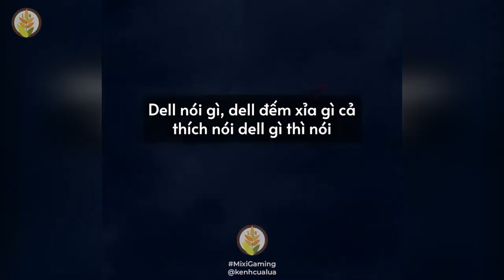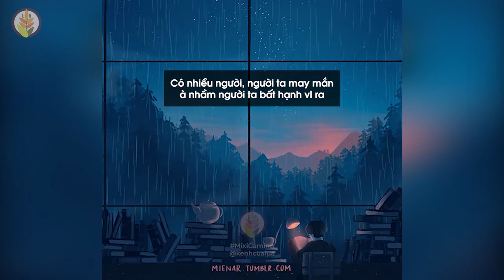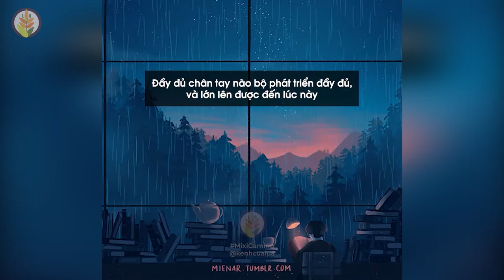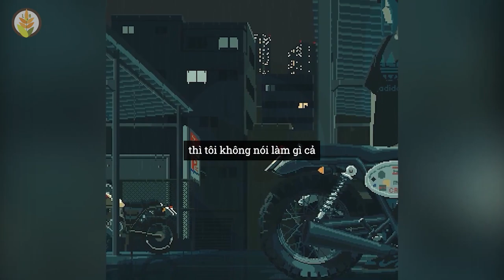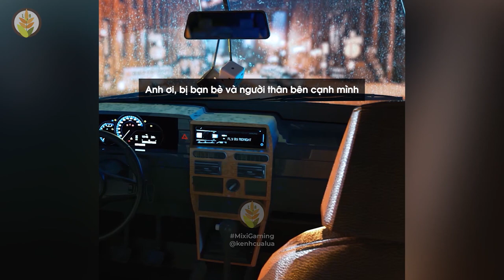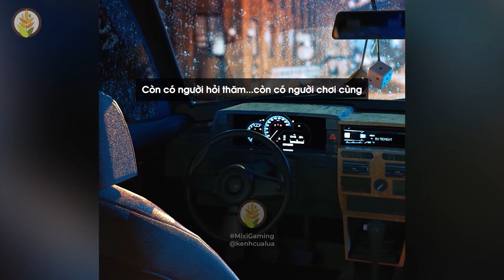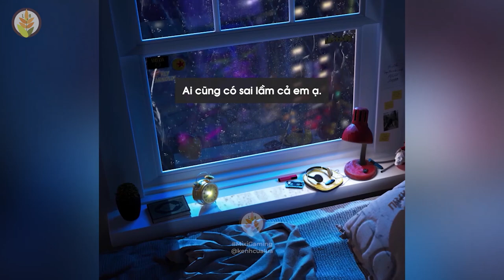Tổng Hợp Những Câu Nói Hay Nhất Của Độ Mixi - Thấm Từng Chữ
NHỮNG QUYỂN SÁCH HAY:
Bạn Đắt Giá Bao Nhiêu?
Tuổi Trẻ Đáng Giá Bao Nhiêu ?